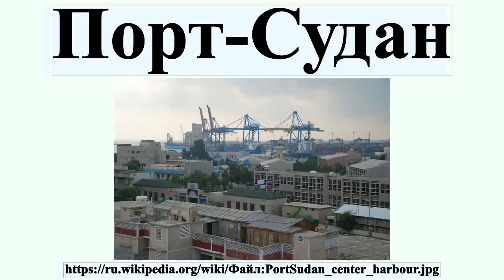Порт-Судан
Порт-Судан — город-порт на Красном море, расположен на северо-востоке Судана, второй по размеру город Судана после агломерации Хартума, а также единственный морской порт этого государства.Через Порт-Судан проходит большая часть экспорта страны: хлопок, живой скот, шерсть и кожа, гуммиарабик.В городе есть международный аэропорт русск..